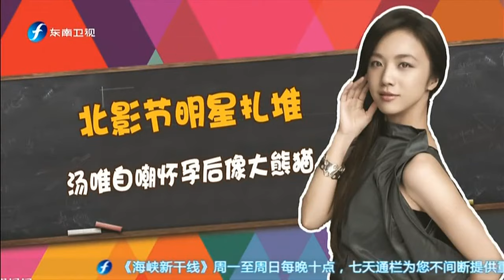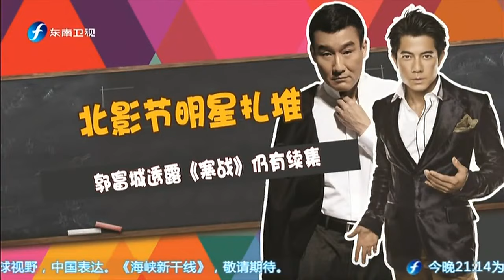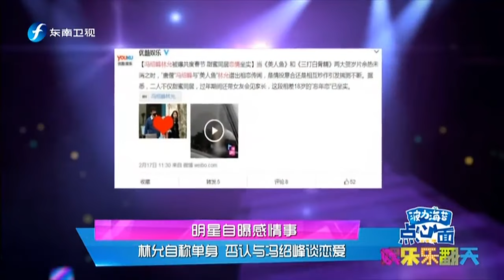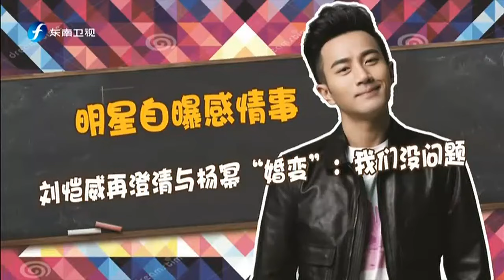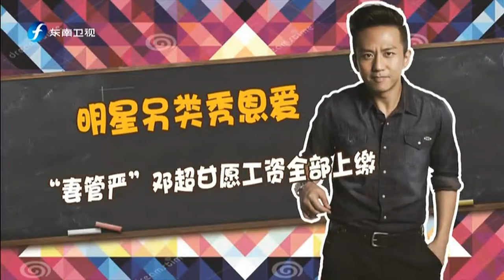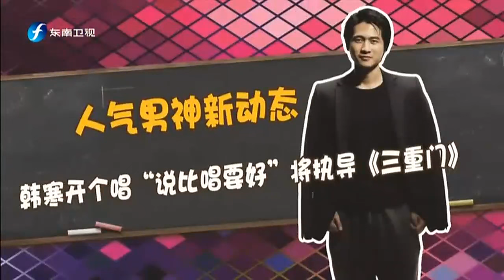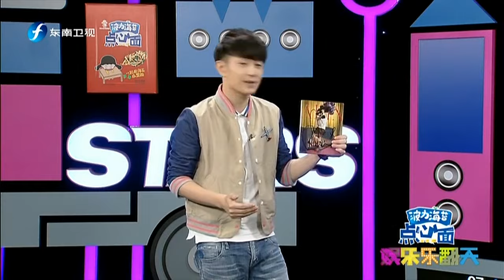20160418 娱乐乐翻天 北影节明星扎堆 明星自爆感情事